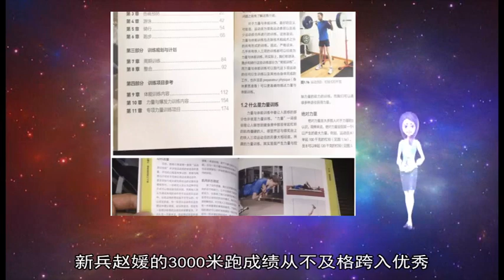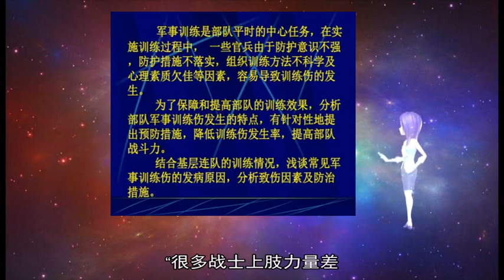12052018训练伤专家科学指导新兵体能课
新训 训练 训练伤 新兵 体能训练 卫勤 成绩 赵媛 3000 联勤 专家 提升 力量 体能 组织 专家组 指导 动作 技术 跑步 功能性 下肢 骨干 考核 纠正 防治 中心 机构 稳定性 优秀 进步 组训 保障 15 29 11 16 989 不红不肿 偏弱 引体向上 零期 王玉平 高斌 李青凌 王均波 效果 踝关节 课目 教导队 郑州 单杠 双杠 不及格 正阳 听课 不仅 拉伸 病痛 观摩 上肢 长跑 耐力 授课 很多 双赢 跨入 控制中心 筛查 发生率 提高 分组 演示 处处长 专家建议 投掷 大纲 帮着 讲解 手榴弹 全程 地道 班长 体质 姿势 针对性 宝贵 锻炼 最快 舒服 进行 监控 提倡 技巧 官兵 干预 受伤 肌肉 融合 稳步 个体 处置 日常 疼痛 轻松